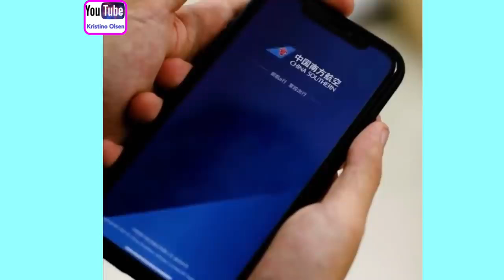He try his best technic to flirt her Cute and Funny Couple 2020